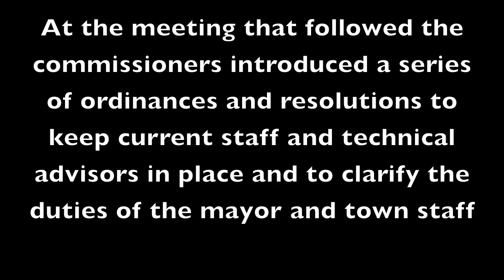Rising Sun changes mayors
At the same meeting where Robert Fisher took the oath of office as mayor, the board of commissioners moved to establish the mayor's duties, based on what has been the status quo for many years. Fisher called the move "genuine betrayal."